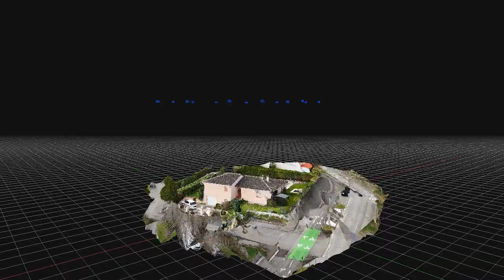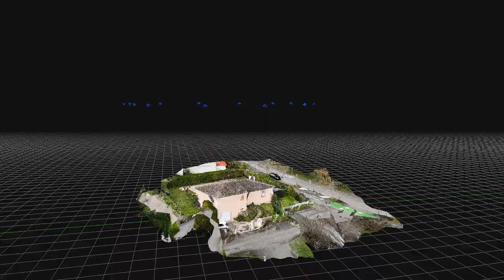Vidéo de scan 3D test 1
Vidéo de reconstruction - généré par le programme de photogrammétrie 3DF Zephyr v7.517 processing 14 images